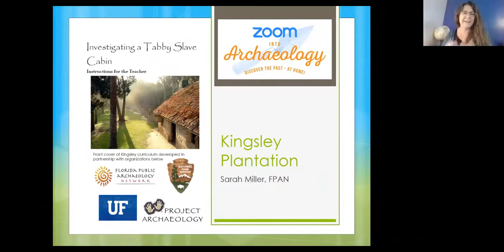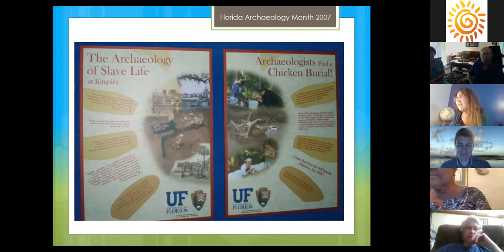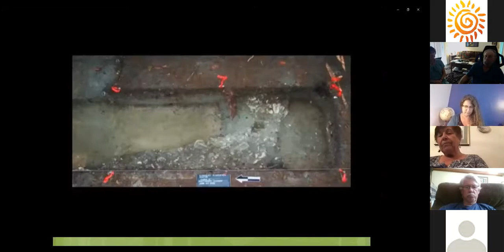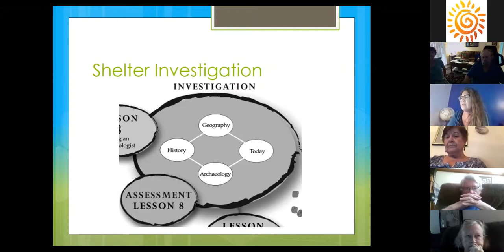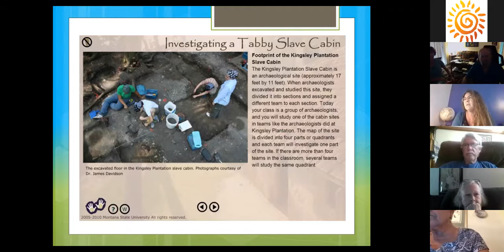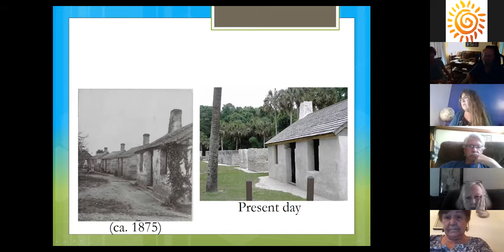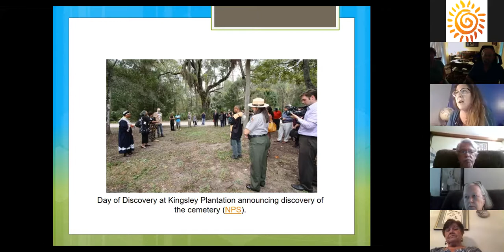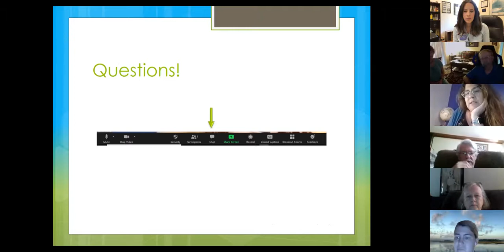Zoom into Archaeology: "Archaeology at Kingsley Plantation"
Join us for the next installment of FPAN's "Zoom into Archaeology" series: "Archaeology at Kingsley Plantation" by FPAN Regional Director Sarah Miller!

Recent excavations at Kingsley Plantation located outside of Jacksonville in northeast Florida have radically changed our understanding of what life was like for the enslaved people living there. This talk will focus on the geography, history, archaeology, and preservation of the site. We will also share what UF archaeologists found out about charms and religious activity among the enslaved Africans who lived there. Based on our "Project Archaeology: Investigating a Tabby Slave Cabin" curriculum (in partnership with Project Archaeology, University of Florida, and the National Park Service), we will connect the importance of working with descendent communities to the role of stewards we all share today. After the talk, if you are inspired to learn more, check out the full curriculum